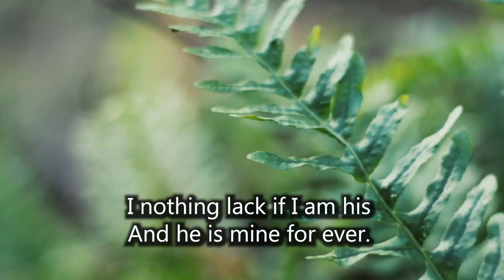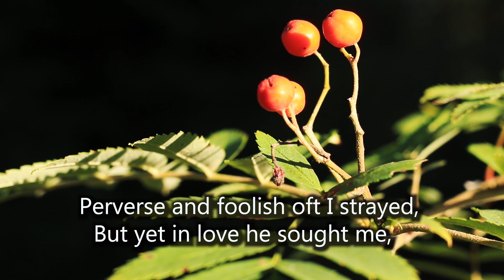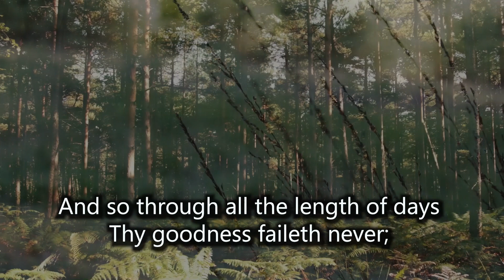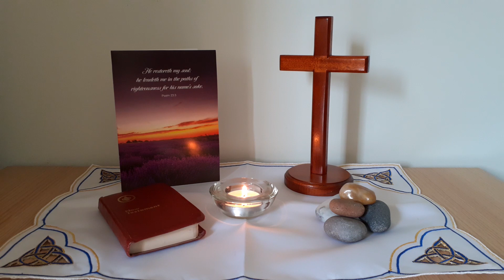Verwood United Reformed Church 3rd May Service in response to Covid-19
As we step in to May we listen to a reading from John's gospel where Jesus refers to himself as the Good Shepherd. We take a moment thinking about what is meant by The Good Shepherd.

Music today is 'King of Love my Shepherd is, performed by Michael Chard. You may recognise the scenes in the video from our local forest in Verwood.